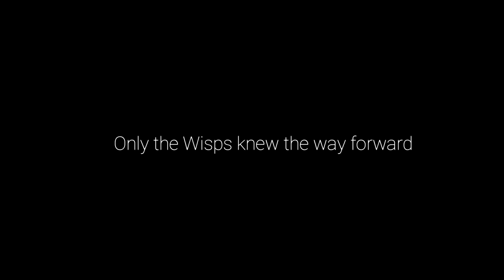Ori and the Will of the Wisps: Part 9 - The Weeping Ridge and Willow's End!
opening the door to the windtorn ruins, escaping the sandworm, defeating the willow stone, and also exploring the weeping ridge and willow's end(next will probably be the ending, then midnight burrows, then maybe back to torturing myself with radiant hk bosses).

0:00 - Main Menu
0:25 - Luma Pools
1:11 - Windswept Wastes
4:13 - Opening the Door
5:20 - Windtorn Ruins
12:06 - The Heart of the Forest
13:16 - Escaping the Sandworm
31:36 - Windswept Wastes[2]
33:55 - An Encounter with Shriek
35:20 - Weeping Ridge
39:43 - Ancestral Tree[Ability: Launch]
40:28 - Weeping Ridge[2]
46:44 - Willow's End
50:28 - Lupo the Mapmaker[Willow's End]
54:23 - Willow's End[2]
1:10:02 - Willow Stone Boss Fight
1:14:40 - Willow's End[3]
1:32:39 - Back to Main Menu